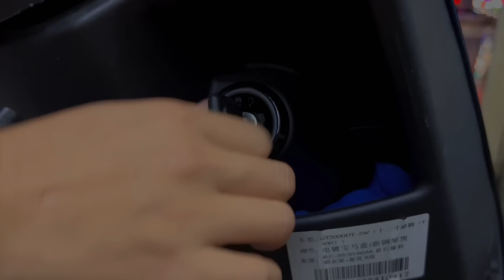电车带女儿摩旅西藏，在山顶老乡家借宿，第二天离开时泪流满脸